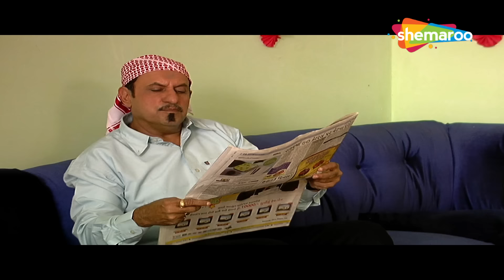ચંદન રાઠોડ ની સુપરહિટ ફિલ્મ | Movie Scene Compilation | Chandan Rathod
ચંદન રાઠોડ ની સુપરહિટ ફિલ્મ | Piyu Maro Dalada No Chor & Preet Na Saungandh Movie Scene Compilation | Chandan Rathod | @thakoronathakor